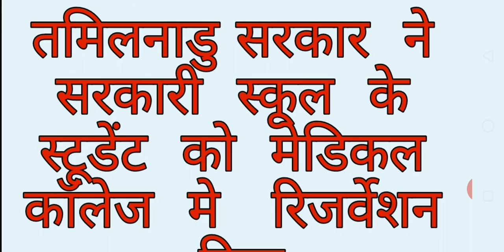सरकारी स्कूल मे पढ़ने वाले स्टूडेंट को मेडिकल कॉलेज मे मिला रिजर्वेशन